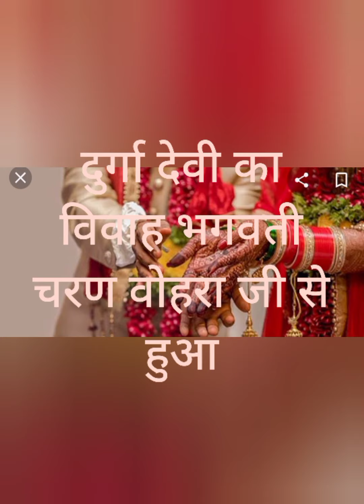Katha Sarita-237#दुर्गा देवी भगवतीचरण वोहरा-भारतीय रक्तिम क्रांति इतिहास की समर्पक कडी भाग ~1